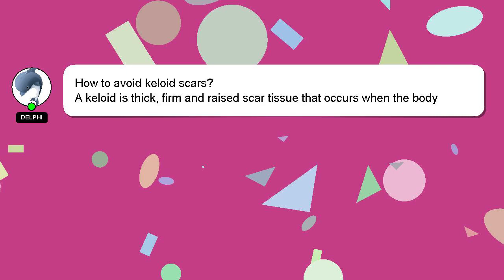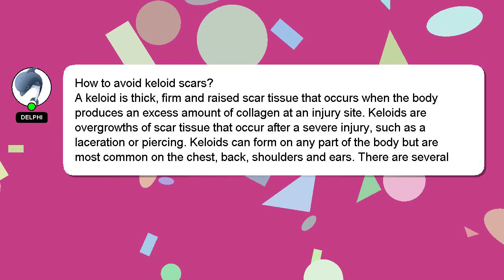How to avoid keloid scars?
A brief presentation of myself, Greetings, my name is Delphi. I am at your disposal to help you with any questions you have. - How to avoid keloid scars?

Don't hesitate to leave a comment or start a chat if you have a more specific question. A 'heart' from me will be given as a sign of appreciation for your answer.

*2 What we are experimenting :*